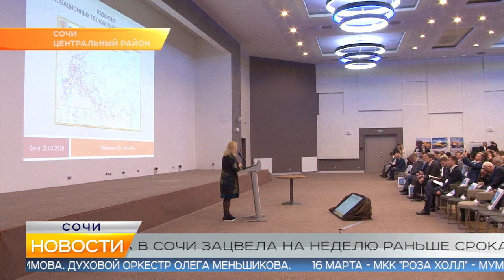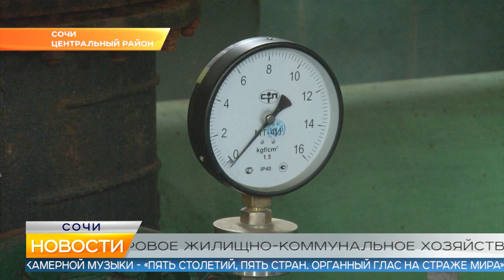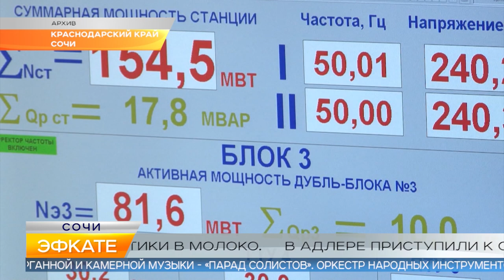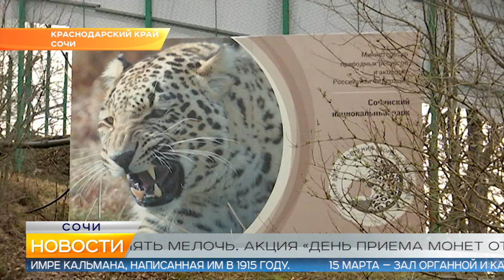Новости Сочи (Эфкате РЕН REN TV) Выпуск от 15.03.2019